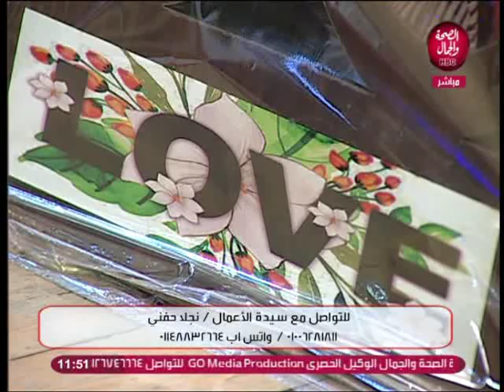ساعة هنا | معرفة التسويق الاون لاين